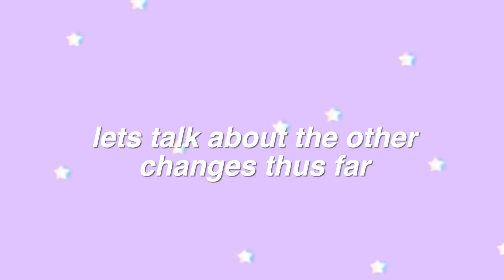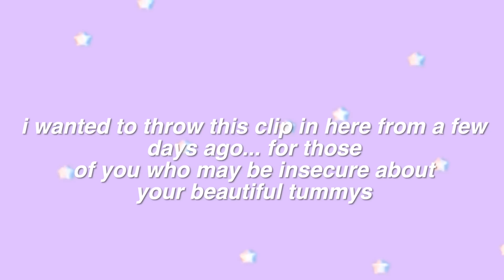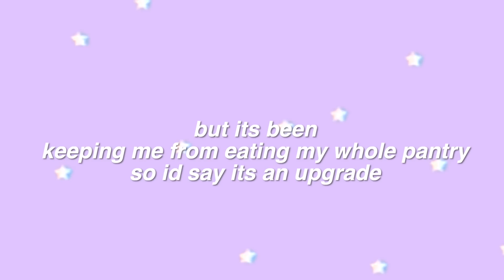FLAB TO ABS IN TWO WEEKS?? CHLOE TING TWO WEEK SHRED UPDATE *she reacted to my video*